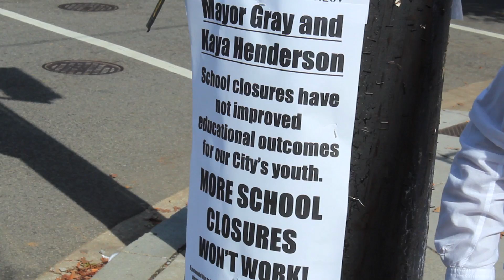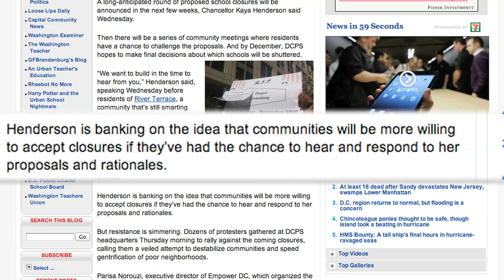Empower DC Education Outreach Day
In opposition to the public school closures proposed by Mayor Vincent Gray and DCPS, Empower DC held an education outreach day on October 20 to inform residents in Ward 7 about the closings and why they believe they're not the solution for improving schools.